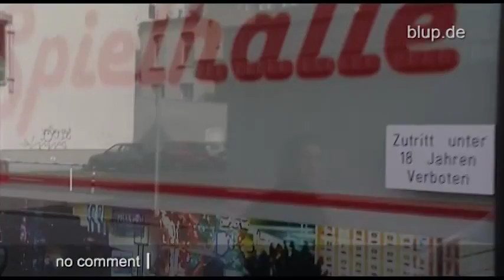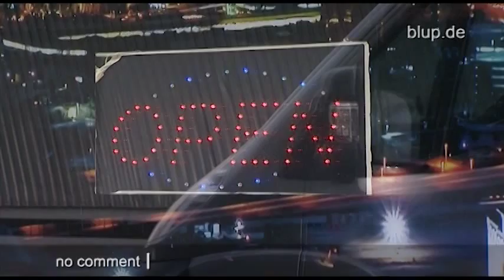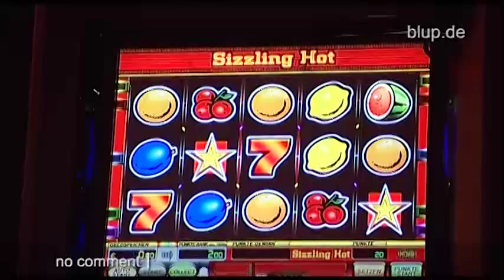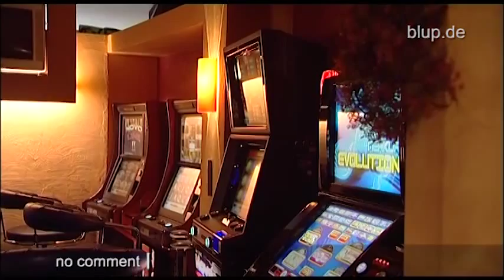bluptv: Spielsucht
Spielautomaten, Lotto oder Online-Poker: An Glücksspiel kommt man heute kaum vorbei. Doch wenn aus Spiel Ernst wird, aus der Freizeitbeschäftigung eine Sucht, dann kann das Ganze Familien und Existenzen zerstören. So wie bei Paul aus NRW. Fast 25 Jahre lang hängt er tagelang vor Spielautomaten und verliert völlig die Kontrolle. Bis seine Frau Ute ihn verlässt. Ein Wendepunkt für den 50-Jährigen.